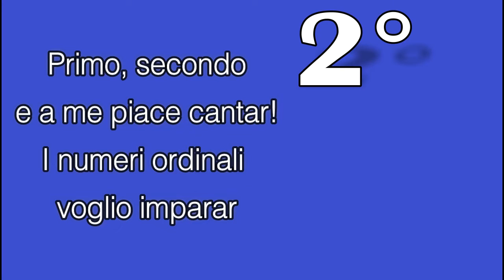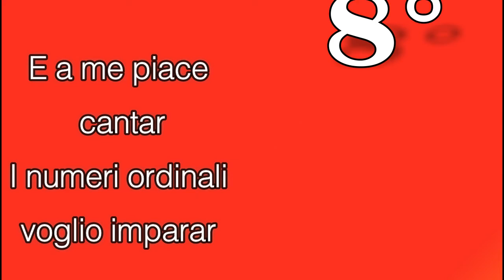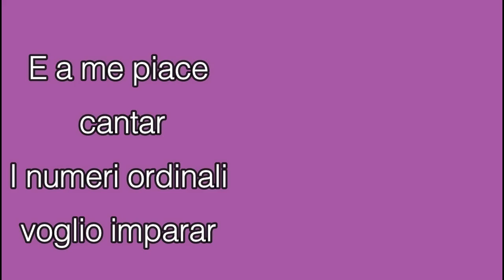I numeri ordinali Canzoncina per scuola primaria e scuola d'infanzia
Impariamo i numeri ordinali con una canzoncina adatta scuola primaria ed infanzia. Cantare aiuta ad imparare. Cantare in coro è certamente una delle tecniche di memorizzazione più antiche ed efficaci. Memorizziamo testi e fatti matematici. L'insegnamento attivo e multidisciplinare valorizza le eccellenze a scuola, aiuta alunni bes, dsa e stranieri